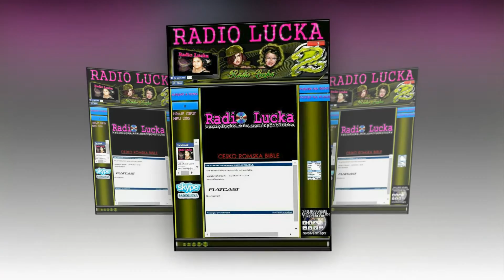GIPSY MISSEL 2016